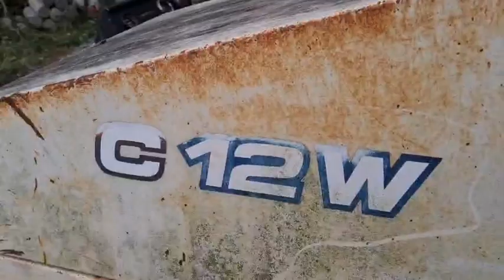ขาย รถบรรทุก ล้อยาง ดั๊มเปอร์ ขับเคลือน 6 ล้อ 2 เพลา เอวอ่อน yanmar แรงดี เก่านอก ดีเซล 3 สูบ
ราคา 145,000 บาท 😀 สนใจสอบถามได้ที่ 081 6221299 นะครับ
หรือแวะชมสินค้าได้ที่ อำเภอปากท่อ จังหวัดราชบุรีครับ